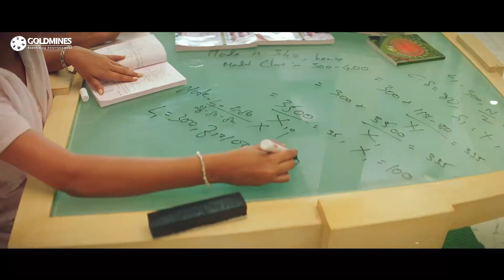सौरभ शुक्ला का जबरदस्त कॉमेडी सीन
Movie:- Yeh Dil (2003)
Starcast:- Tusshar Kapoor, Anita Hassanandani, Akhilendra Mishra, Sharat Saxena, Vineet Kumar